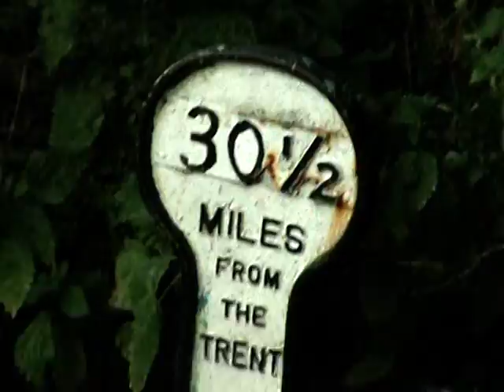2013 Aug 12 - Ross' Charity Challenge - Pedal Boat Marathon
In order to raise funds for three local charities selected by our listeners, Gravity FM's Ross Garrigan is undertaking a charity challenge.  Part 1 was pedal boating on the recently restored Grantham Canal, 20 miles completed in a day.

The team consisted of Ross Garrigan, Calum Atter, Amy Deane and Andrew Kidd.  All out raising money for Grantham Autistic Information Network (GAIN), Grantham Homestart and Marie Curie Cancer Care.

We would like to thank Twin Lakes Adventure Theme Park and Grantham Canal Trust for their support in this venture.